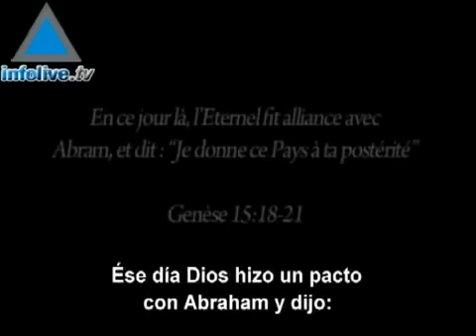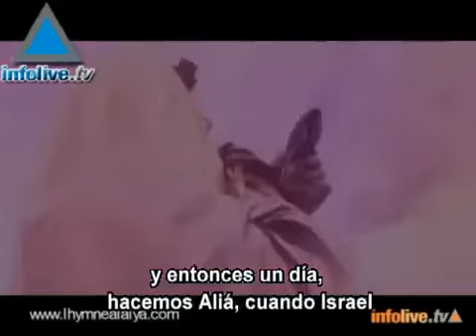Un Himno a la Alia- Por Siempre Israel.